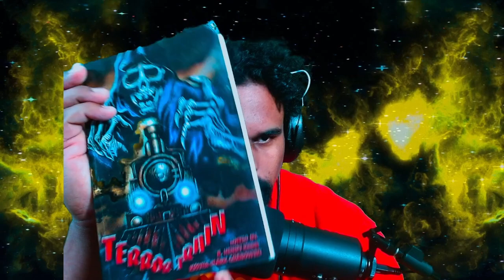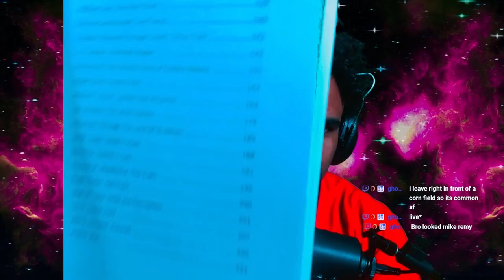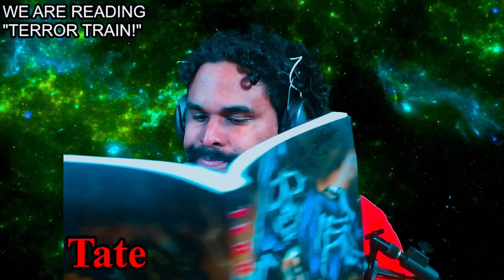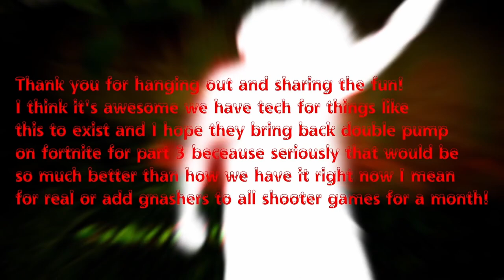2 Hours of Scary Train Stories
0:00 howdy
16:09 SHUFFLING OFF TO NOWHERE
1:11 STEEL DELIVERANCE
1:33 THE WILLING
1:42 Summer Train